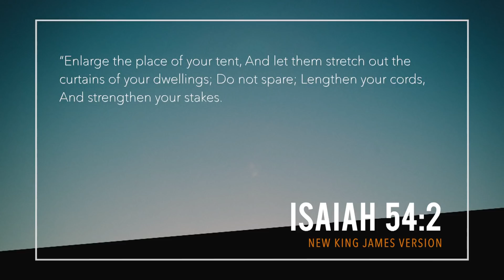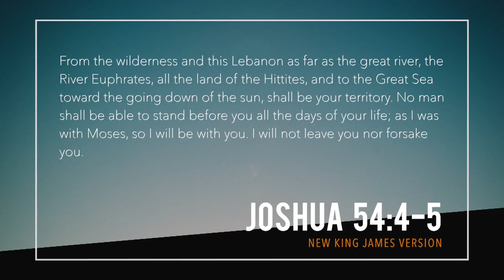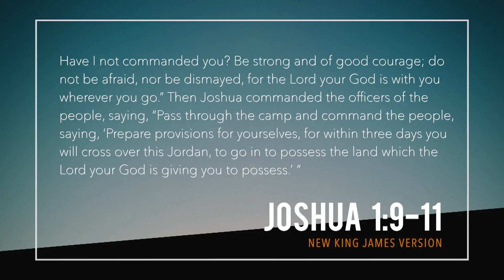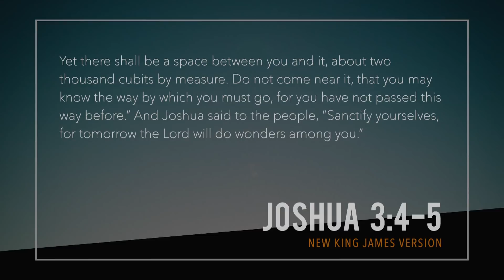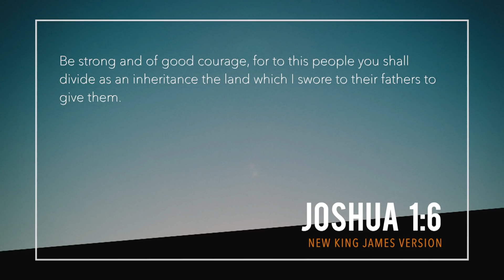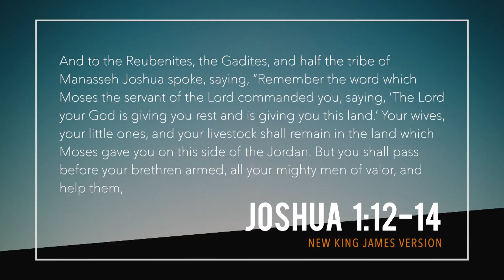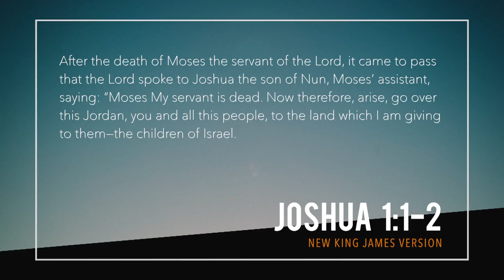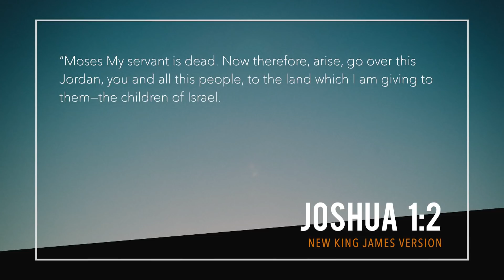Taking Your Spiritual Territory